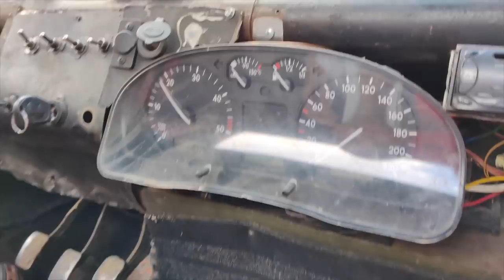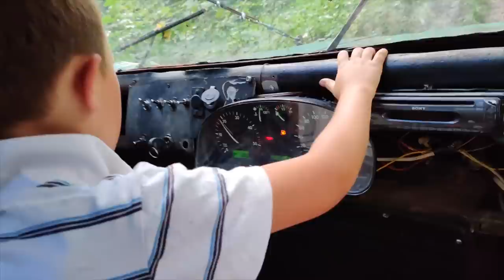Экстримальное бездорожье! // Crazy UKRAINIAN monster truck!